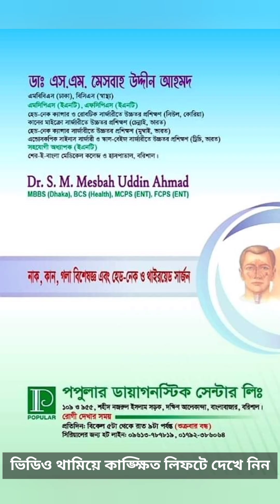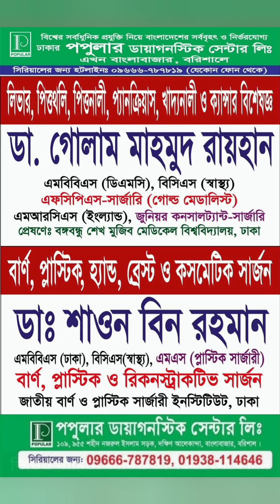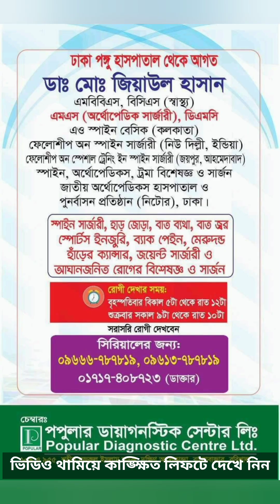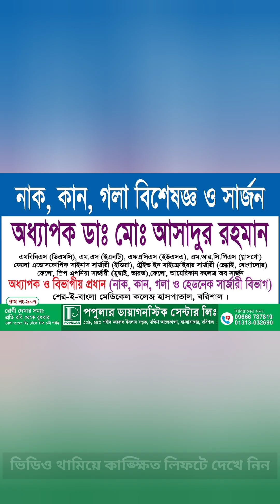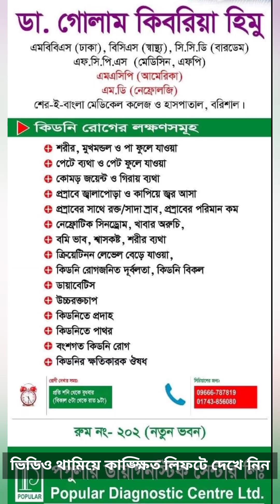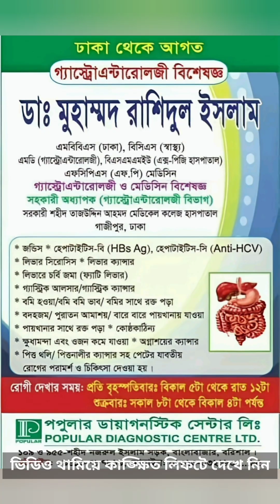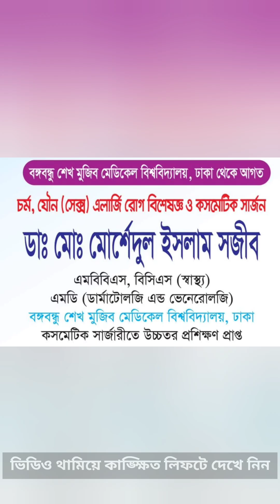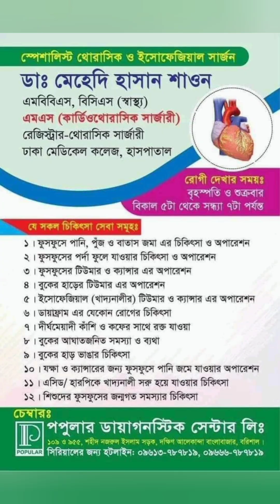বরিশালের জনপ্রিয় সকল ডাক্তারের নাম, ঠিকানা ও সিরিয়াল নেয়ার নম্বর Part 01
বরিশালের সকল ডা*ক্তারের লিফ*লেট একসাথে || শেয়ার করে টাইম লাইনে রেখে দিতে পারেন

doctor list barishal
doctor list barisal
popular diagnostic center doctor list barisal
labaid barisal doctor list
barisal sadar hospital doctor list
medinova barisal doctor list
apollo hospital barisal doctor list
islamia hospital barisal doctor list
barisal medical college doctor list
belview barisal doctor list
barisal general hospital doctor list
barisal doctor list
বরিশাল ডাক্তার লিস্ট
barisal doctor
অন্ডকোষ বিশেষজ্ঞ ডাক্তার বরিশাল
অ্যাপোলো হাসপাতাল বরিশাল ডাক্তার লিস্ট
islami bank hospital barisal doctor list
islami bank hospital barisal serial number
ইউরোলজি ডাক্তার বরিশাল
ইসলামিয়া হাসপাতাল বরিশাল ডাক্তার লিস্ট
ইউরোলজিস্ট ডাক্তার বরিশাল
urologist barisal
popular diagnostic barisal doctor list
বরিশাল ডাক্তার
এপোলো হাসপাতাল বরিশাল ডাক্তারের তালিকা
ঔষধ প্রশাসন অধিদপ্তর বরিশাল
medicine doctor barisal
dr khalilur rahman barisal
ডাক্তার খলিলুর রহমান বরিশাল
gastrology doctor in barisal
গ্যাস্ট্রোলজি ডাক্তার বরিশাল
গ্যাস্ট্রোলিভার বিশেষজ্ঞ ডাক্তার বরিশাল
গ্যাস্ট্রোলিভার বিশেষজ্ঞ বরিশাল
labaid hospital barisal doctor list
narsingdi doctor list
জেনারেল হাসপাতাল বরিশাল
চোখের ডাক্তার বরিশাল
চক্ষু বিশেষজ্ঞ ডাক্তার বরিশাল
চক্ষু হাসপাতাল বরিশাল
দাঁতের ডাক্তার বরিশাল
barisal neurologist doctor list
থাইরয়েড বিশেষজ্ঞ ডাক্তার বরিশাল
popular diagnostic center barisal doctor list
ন্যাশনাল ডায়াগনস্টিক সেন্টার বরিশাল
popular diagnostic centre barisal doctor list
popular hospital barisal doctor list
faridpur doctor list
doctor list of farazy hospital
dr f r khan barisal
রিউমাটোলজিস্ট ডাক্তার বরিশাল
ল্যাব এইড হাসপাতাল বরিশাল ডাক্তার তালিকা
doctor list square hospital
surgery doctor in barisal
হোমিওপ্যাথি ডাক্তার বরিশাল
barisal hospital list
হার্টের ডাক্তার বরিশাল
district list of barisal division
best medicine doctor in barisal